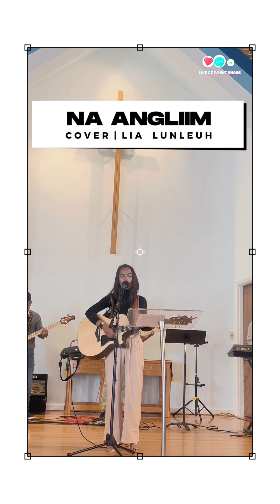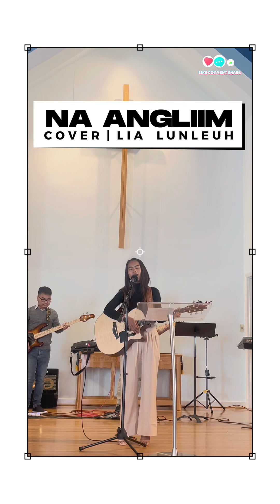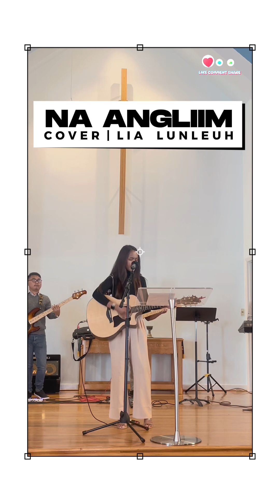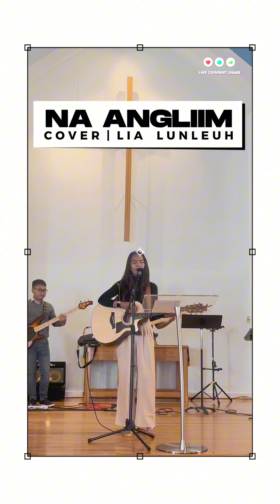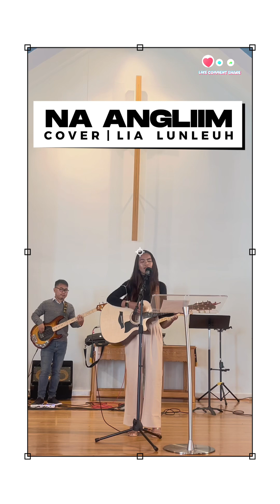Na Angliim - Cover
Song cover

Lyric:

Verse 1
Na hoihna tawh, kei nong tuam ciang
A hoih lo pi, hoih ka tanna hi
Nong itna mit, tawh kei nong et ciang
Midik tang ing
Ki lawmlo pi, mite mai ah
Ka din ngamna, Nang mah vang hi
Tual niam pen te, hong ki khawlh pih
Nong angvan hi

Verse 2
Liim bang belh ding, ka neih loh hang
Ka khamuanna, nang mah hang hi
Ka khualzinna, cimtak lo in
Nong tonpih maw
Ka lei mit tawh, kong muh loh hang
Ka khut tawh kong, lawn theih loh hang
Nong ompihna, kei nong lawnna
Ka kha in tel

Chorus
Nuam zung zung e
Nang tawh ki khawlh, mah nuam penpen e
Lunggim singim na vangikte
Nong lak khiat sak
Nui in kap in lam in diang in
Lungnop suaktak na ka ngah theihna
Mun dang hi kei
Topa na ang liim sung bek hi